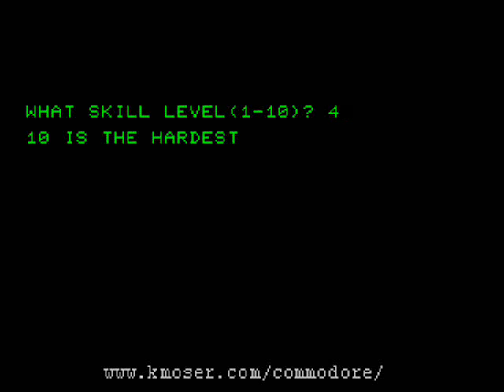TANK! - Commodore PET game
By Shawn Meehan and Mike Rowley. From CURSOR Magazine for the Commodore PET, issue #26 (1981).